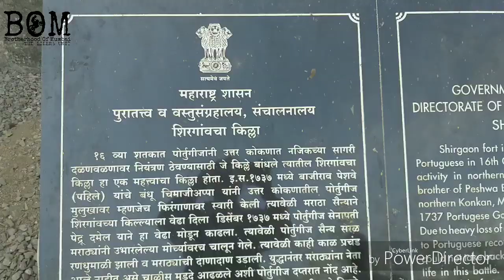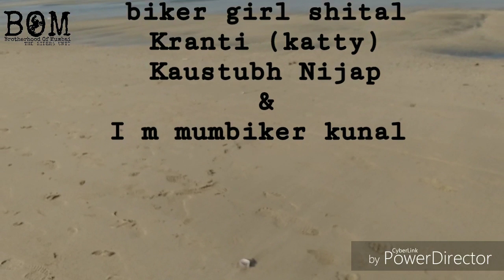Shirgaon Ride, Episode 2 (Shirgaon Fort) | mumbiker kunal